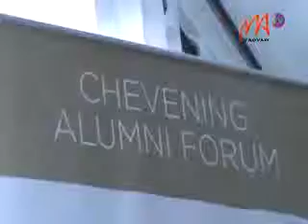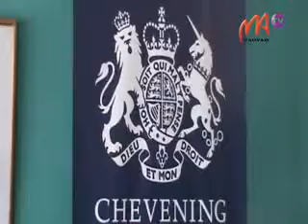10 BOURSE CHEVING